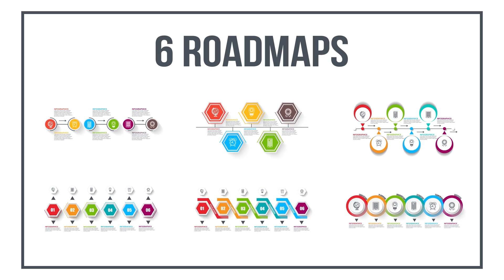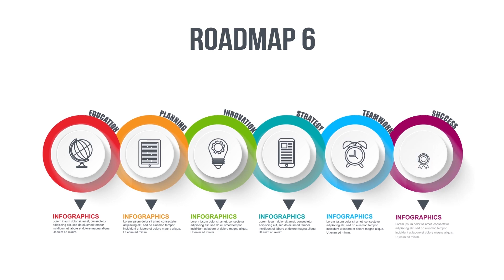6 Roadmaps Templates - Set Four (After Effects template)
6 Modern and clean infographics timeline
After Effects CC or Higher
Color Controler
Easy customization